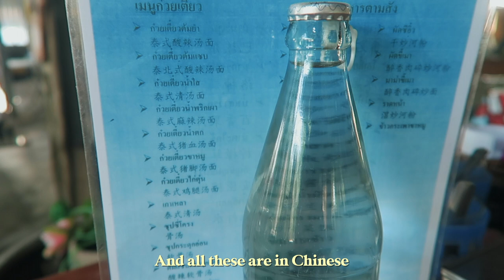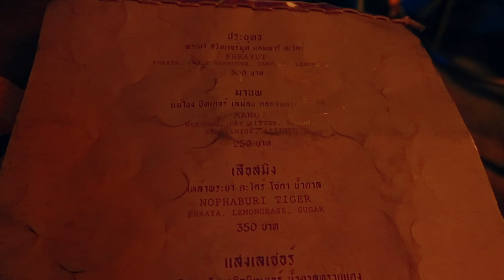Best Restaurants & Bars To Eat & Drink In Chiang Mai, Thailand | Food Guide | Jetset Times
What’s not to love about Thai food? Thai food is like puppies with soft fur and tiny paws. Thai food is snuggling by toasty fire on a snowy winter day. Thai food is slipping into bed after the longest day possible. Thai food is beyond comfort. It’s the universal key to happiness. I don’t know one person who doesn’t like Thai food. If you’re that one person, then you need to make a trip to Chiang Mai. Pronto.

The magic of Thai food in the north is its origins from the Lanna Kingdom. Think outside of green and red curries, Lanna cuisine is often hailed by the glorious Khao Soi – tender egg noodles sublimely drenched in a coconut-based curry broth, topped with a crispy layer of crunchy egg noodles. Its aroma derives from a mixture of chili, onions, pickled cabbage and lime. You’ll find Khao Soi in most traditional restaurants, local markets and street vendors.

This list comprises the perfect weekend of tasty delights, true to JST fashion: a bit of high and low. There’s Michelin, tasting menus, vegan cafés, and of course, an iconic Chiang Mai market where travelers can indulge in authentic flavors. Enjoy every bite, if it’s possible, you’ll fall deeply in love with Thai food even more.

Featuring: Wendy Hung, founder/Jetset Times

⏱ Timestamps
0:00 Intro to Chiang Mai restaurants
0:25 Cuisine de Garden
2:14 Oxygen Dining Room
2:52 Old Chiang Mai Cultural Center
3:37 Nophaburi Cocktail Bar
4:04 The Service 1921 Restaurant
4:42 How to eat Mangosteen
5:06 Reform Kafé - vegan restaurant
5:40 Free Bird Cafe
5:59 Warorot local Market